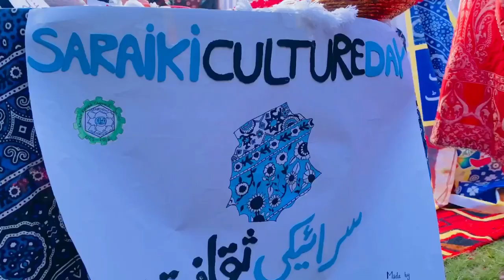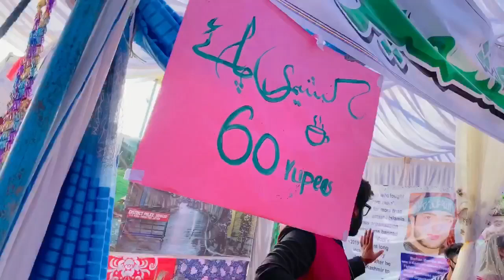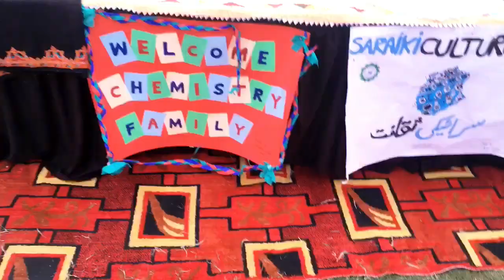Culture of Pakistan | KFUEIT VLOG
Instagram "malaikamalli"